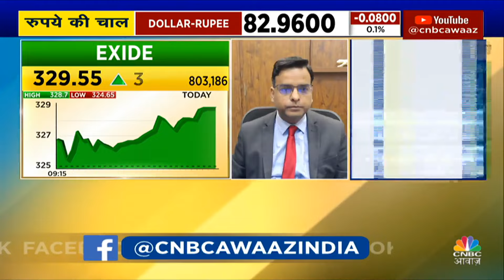Stocks Up By Over 4% | Hindustan Copper और Nalco में अचानक क्यों नजर आ रही है ये Rally? | KABIL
Hindustan Copper & Nalco में जानें निवेश को लेकर क्या है Experts की राय. जानें किन Levels पर करना चाहिए आपको खरीदारी और क्या है Target Price, देखें वीडियो.

n18oc_business